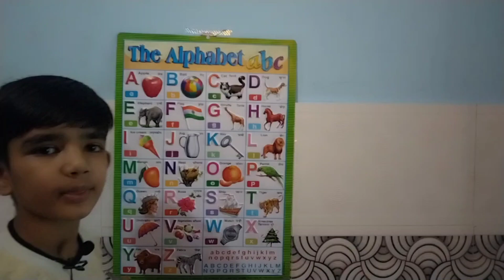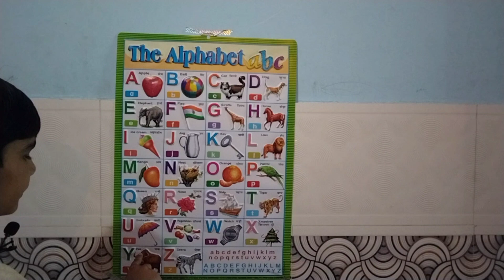Alphabet teach and Learning ABCD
alphabet, teach the alphabet, alphabet is learn, alphabet is write, easy to alphabet, alphabet learn And Write.